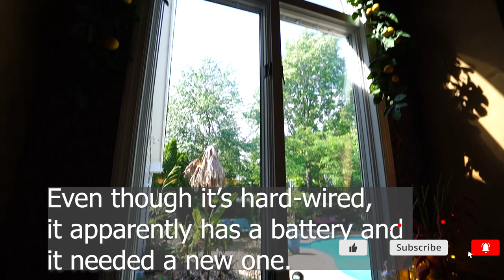Large Plant Delivery || The Palms Are Home! || Saturday Vlog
Repotting Bird of Paradise

Gardening Supplies
GE LED 32 watt Grow Light PAR 38